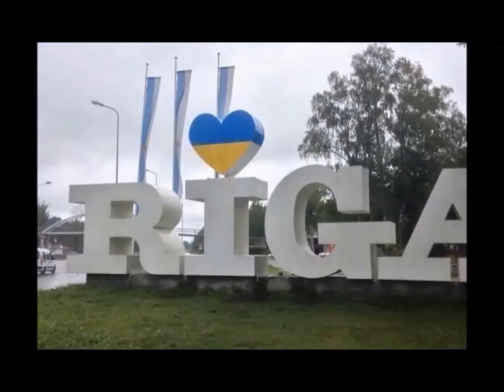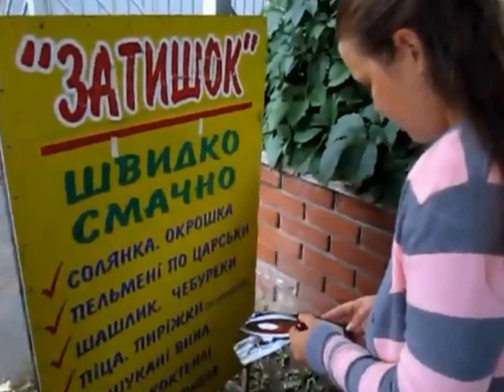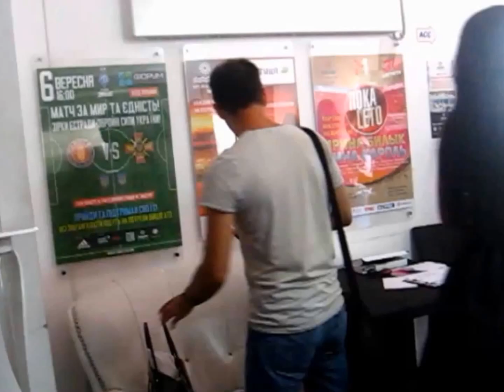Как Яремчата искали Машу в своем городе